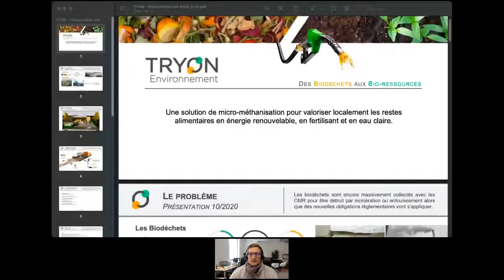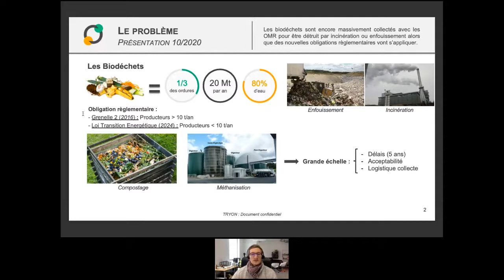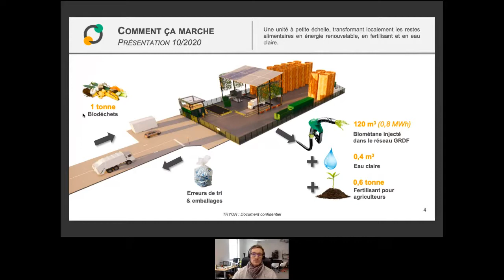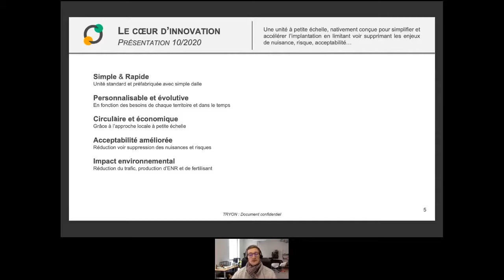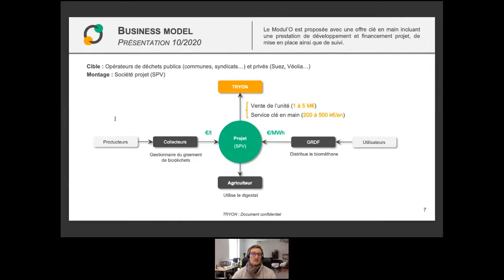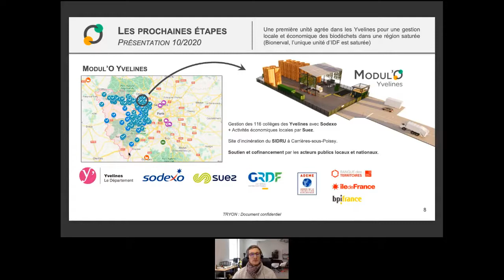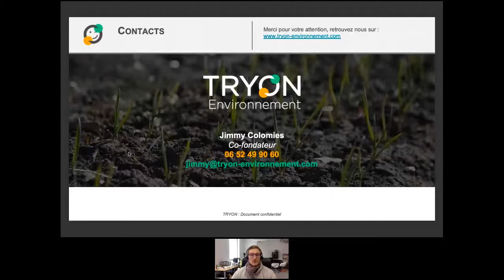LIVE Meeting LITA.co avec Tryon !